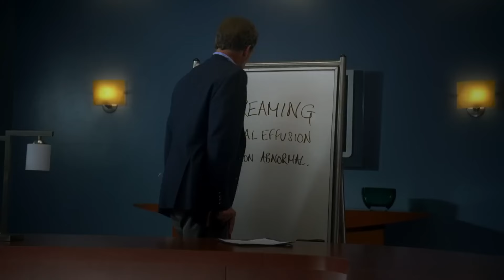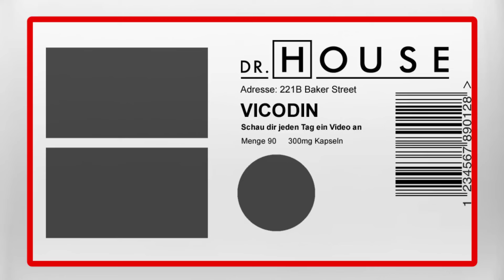House hat eine verliebte Stalkerin | Dr. House DE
Die 17-jährige Ali (gespielt von Leighton Meester) taucht unerwartet im Krankenhaus auf und drängt darauf, von Dr. House untersucht zu werden. Sie sucht ständig seine Nähe und empfindet so starke Gefühle für ihn, dass Cuddy Ali sogar für eine Stalkerin von House hält. Doch was steckt wirklich hinter Alis plötzlicher Obsession für House?